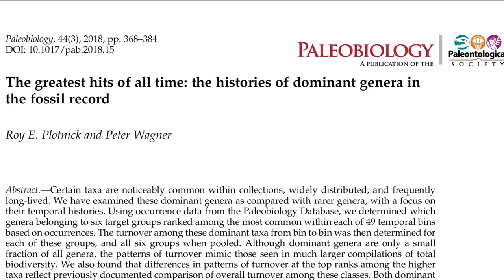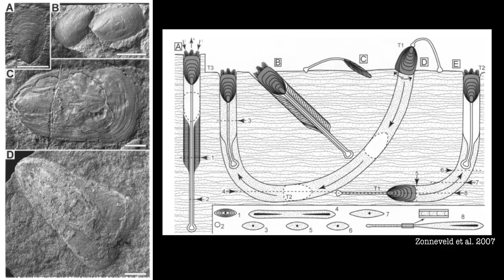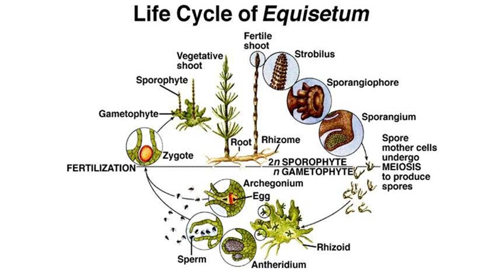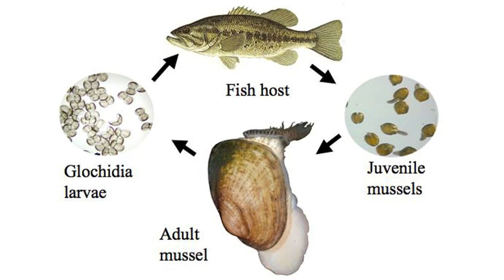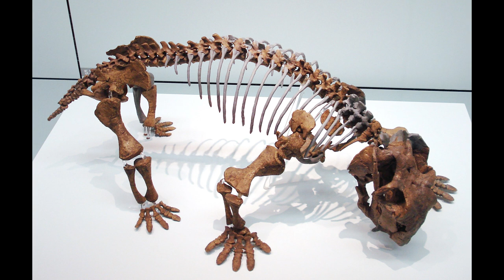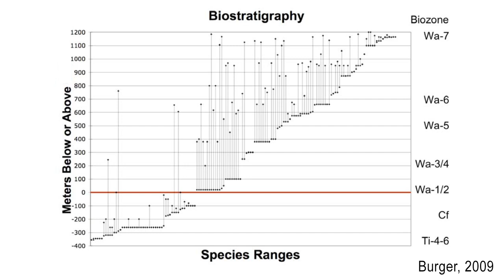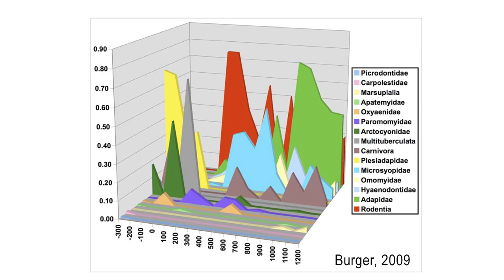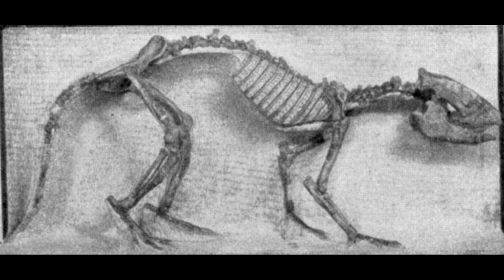Disaster Taxa: How Animals and Plants Survive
In this video I talk about disaster taxa. Disaster taxa are species or groups of organisms that survive major mass extinction in Earth's past. The year 2020, has been a crazy time, and I've not been able to make the videos I wanted to this year for this channel. My fieldwork canceled this summer, with statewide travel restrictions, and I had to develop a lot of online content for my courses that I teach at Utah State University, which meant little time to invest in some of these more fun and exciting videos. I hope you enjoy this one.

To learn more about the Uintah Basin campus of USU where I teach